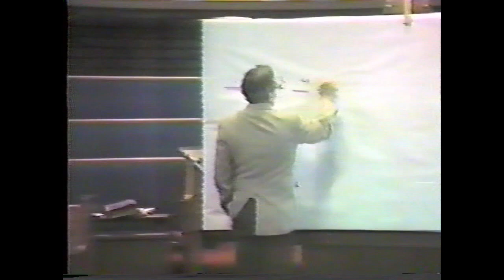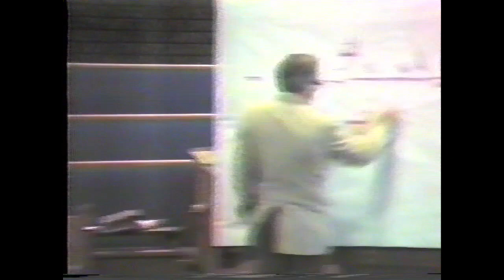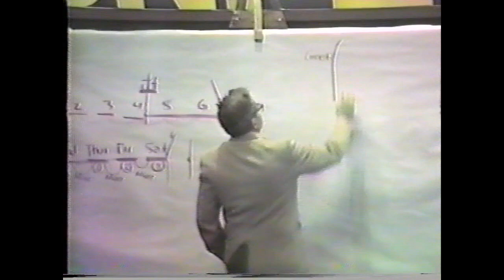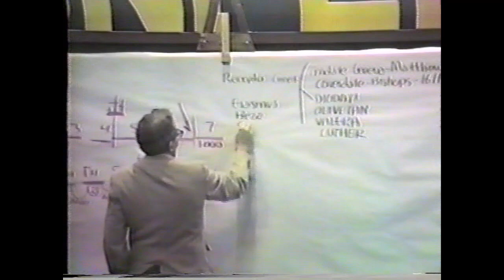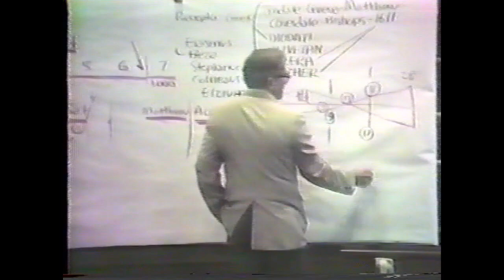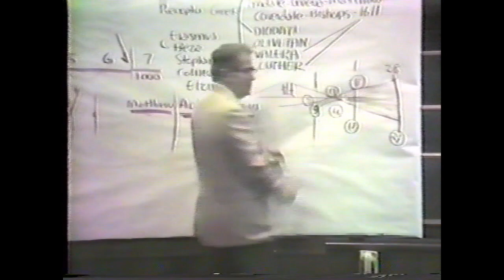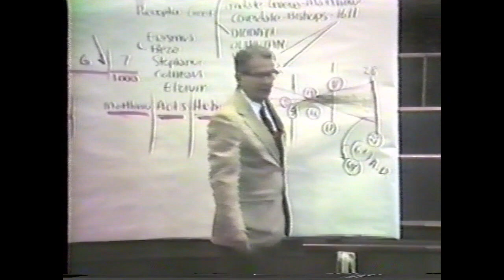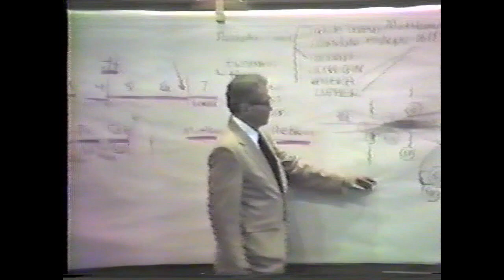Peter S. Ruckman - Q & A Livonia, MI 1980's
Converted for youtube from old Betamax vcr tape from 1980's from KJV Conference in Livonia, MI.